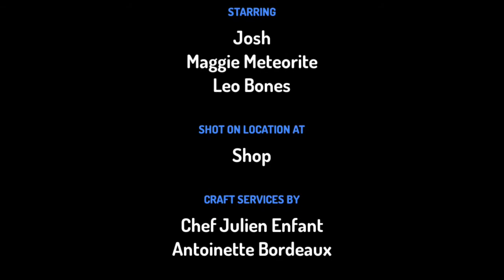Josh VS Astronaut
Same thing as Time Twisters: Abraham Lincoln VS Pro wrestler